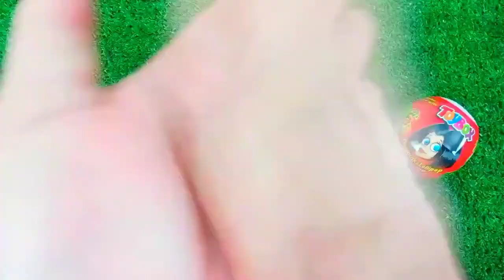ASMR RAINBOW 막대사탕과 과자! 맛있는 무지개 막대사탕ASMR Mukbang 두찜 신메뉴 스팸부대찜닭 먹방 떡볶이 튀김 치즈볼 | HIU